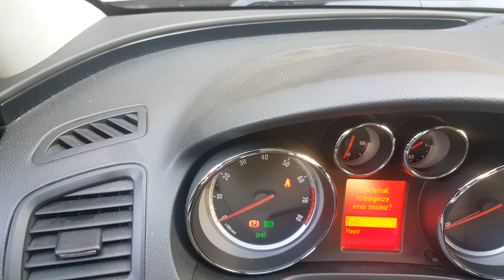Opel insignia servis ışığı sıfırlama nasıl yapılır